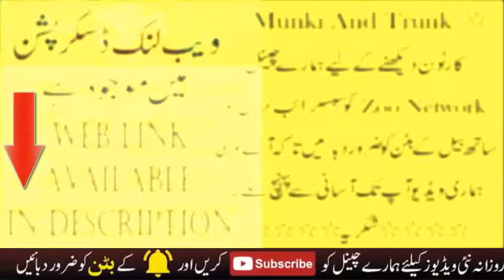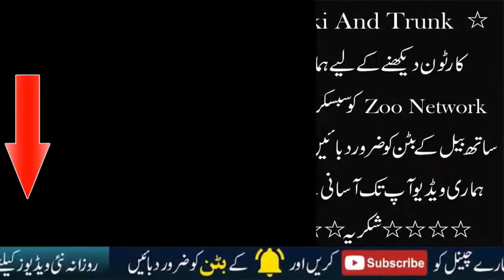Munki and trunk | M&T | Rocky Rescue | Zoo Network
Welcome to Zoo Network Channel and the home of Munki and his best friend Trunk on YouTube! Enjoy!

Monki and trunk | Prickly situation | M&T | Zoo Network

munki and trunk | Ribberts secret | Zoo Network

munki and trunk | hot stuff | Zoo Network